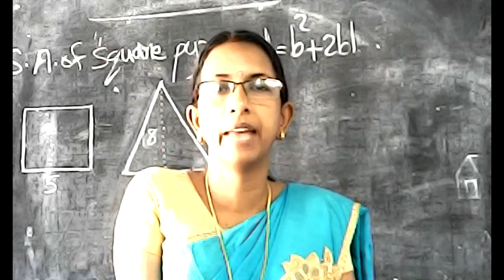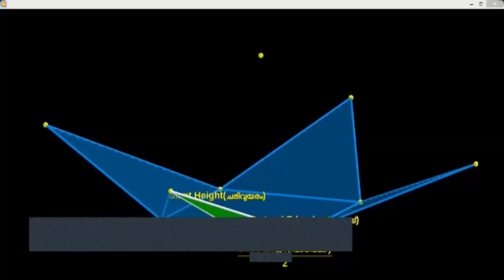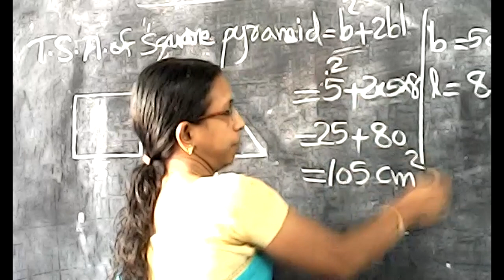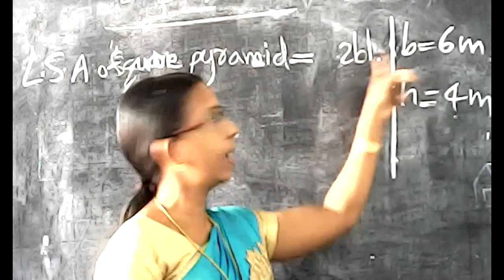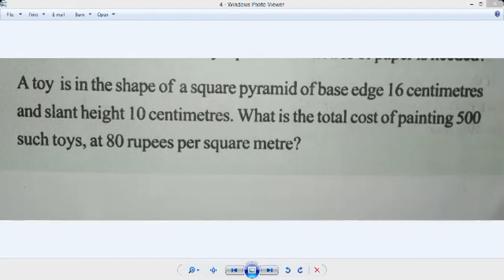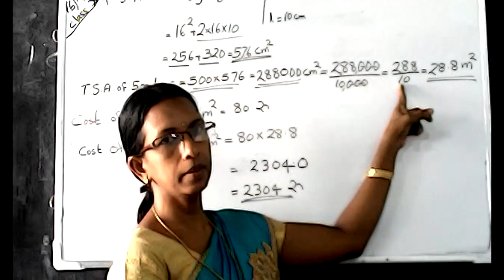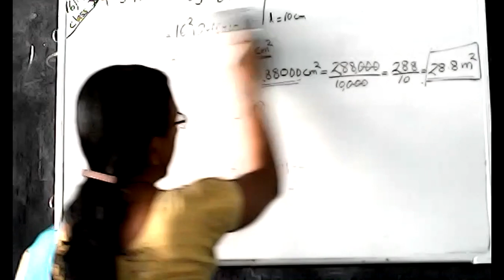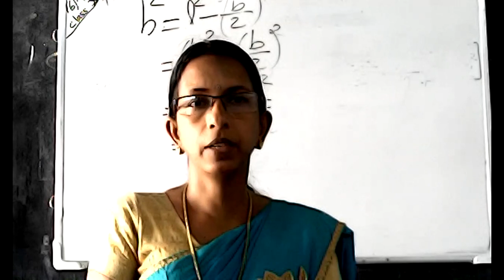STD:X||MATHEMATICS||CHAPTER-8||SOLIDS||PART- 2 || SQUARE PYRAMIDS || by JAYABHARATHI M.K